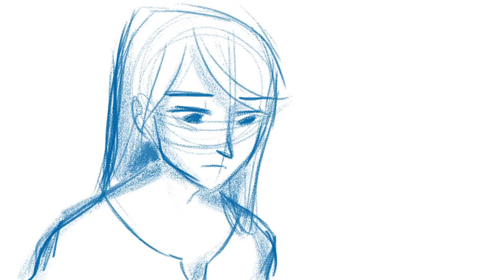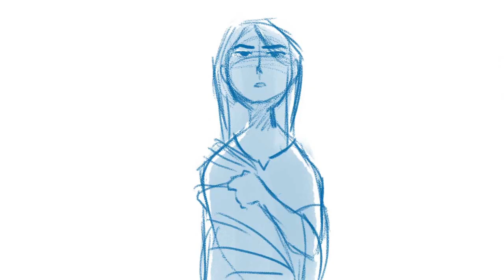The Cloak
Animatic